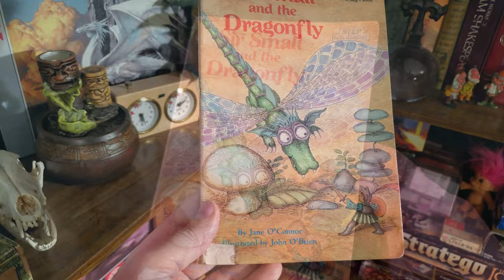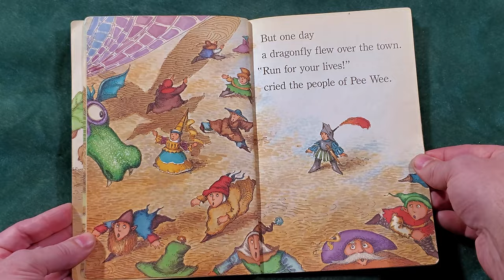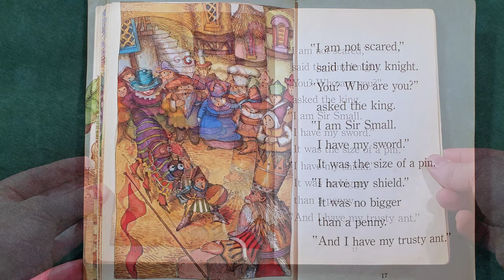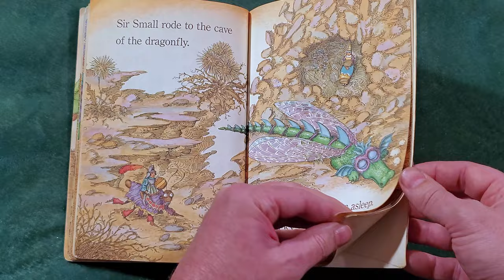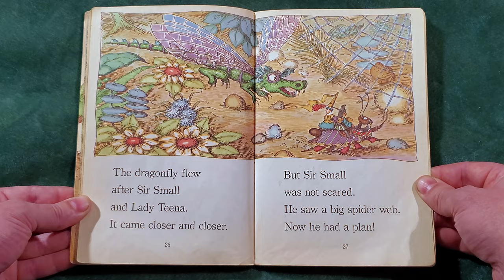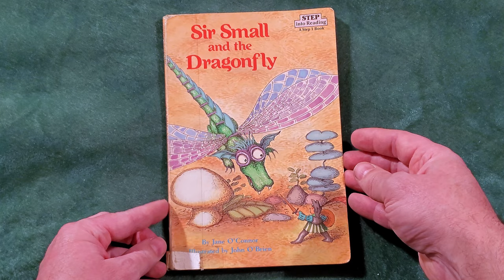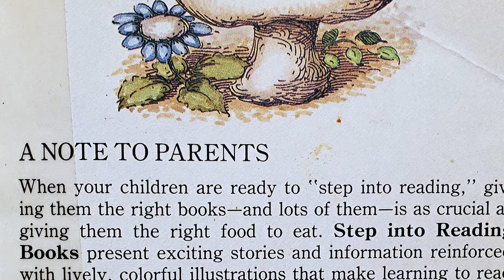Sir Small and the Dragonfly read aloud - Step Into Reading level 1 audio book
Sir Small and the Dragonfly is a delightful STEP into Reading book!
Written by: Jane O'Connor
Illustrated by: John O'Brien
Read by: Sprocket Walker Sprocket4Kids
1988 Random House, Inc.

Summary:
"When a dragonfly swoops over the town of Pee Wee and carries Lady Teena away, brave Sir Small rides off on his trusty ant vowing to rescue her."

From the back cover:
"Step into Reading with Sir Small and the Dragonfly.  In the tiny town of Pee Wee, no one is as tiny as Sir Small.  But when a terrible dragonfly flies off with pretty Lady Teena, who do you think will save her?  The butcher?  The baker?  The candlestick maker?  Or tiny Sir Small?  Here is a fun-to-read story you can read all by yourself!"

Reviews:
"The tallest person is no taller than a toothpick in the town of Pee Wee, and when Lady Teena is abducted by a dragonfly, a tiny knight, riding his trusty ant, rescues the miniature maiden. This is a hit–an engagingly humorous storyline (set in very large type) features simple words and only a sentence or two per page." –Booklist.

"A visual treat combined with a delightful story." –School Library Journal.

About Jane O'Connor:
"Jane O’Connor is the award-wining author of over 100 children’s books, including the New York Times best-selling Fancy Nancy series. She lives in New York City." -Penguin Random House

[0:02] Darkest Child A by Kevin MacLeod
[1:06] Impending Boom by Kevin MacLeod
[2:47] Danse Macabre - Isolated Harp by Kevin MacLeod
[3:21] Dreamy Flashback by Kevin MacLeod
[5:04] The Throne Room by Sir Cubworth

Other related things:
3, 2, 1 ¡Vamos!
3-2-1 Contact
A Growing-Up Book
A Step 1 Book
Adventures of Elmo in Grouchland
Paddington
Alphabet soup
Animals
Armor Armour
Arthur Marc Brown
Ask the StoryBots
ASMR
Audio Book
autism
bed time story
bedtime story
Bert and Ernie's Great Adventures
Big Bird in Australia China Japan
Birthday
Blue's Clues
Book on tape
Bravery
Bubble Guppies
Care Bears
Castles
Children's Picture Books
children's read-along audio storybooks
childrensbook
Chris Kratt
coaching
Coming Home
Curious George
curriculum
Cyberchase
Daniel Tiger's Neighborhood
Debbie
DIC Entertainment
Dickory
Disney California Adventure
Disneyland
distance education learning
Dora the Explorer
Dragon Tales
Dramatized
Early Reader
eBook
Eine Möhre für Zwei
Electric Company
Elmo's World
English ESL
external studies
Fairy Tales
Fairytale Faries
Fantasy
Fiction
Flying Fairy School
Follow along
Golden Book
growing up
Hero
Hickory
Hidden object and picture books
home based education
Home learning
Home School
Home study
Home-schooled
Iftah Ya Simsim
illustration
Interactive children's books
iyagi sigan
John Peterson
Kid Stuff
kidsbooks
King
Knighthood
Knights
Learn To Read
Lesson
LeVar Burton
Library book
Lion, the Witch and the Wardrobe
Little people
Lulu
Magic Kingdom
Magical Wand Chase
Make Believe
Märchenstunde
Market
Mickey Mouse Clubhouse
Miniature people
Mister Rogers’ Neighborhood
Muppet Mobile Lab Epcot
MuppetVision
My Little Pony
Night Light
Nightlight
Nina Ballerina
Oceania
One World, One Sky
Big Bird
Adventure
Open Sesame
Paisley Paver
Paperback
PAW Patrol
PBS KIDS
Peg Plus Cat
Pennywhistle
Peppa Pig
Peppy
Pete the Cat
picturebook
Play Along with Ollie
Playdate
Poppy
Pretend
Princess
private tutoring
Puppeteer
puppets
Quincy
Read along books and cassette tapes
with me
aloud
Read me a book
Read me a story
Read to me
Read-A-Long Books
Read-along record
Reading Rainbow storybook
Recorded Books
Rescue
Road Trip
Sam and Friends
Search and Explore
Sesame Street
sing along
Sofia the First
Sound Effects
Spanish ESL
Square One Television
Steven Universe
story time
Storybook
storytime
Street Gang
studying at home
Tallents
Teaching Aid
The Littles Animated Series
The Odd Squad
Thomas & Friends
Thumbelina
Tiempo de cuentos
Tom Thumb
Trolls
Town
Tumble Leaf
Turn the page
vegetables
Village
Walt Disney World
Where's Waldo?
Wild Kratts
Young Readers